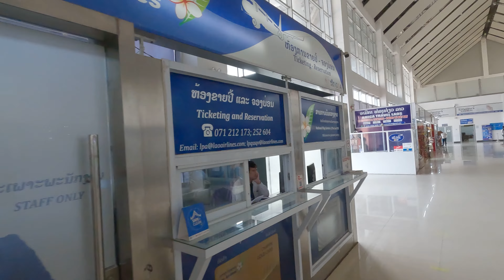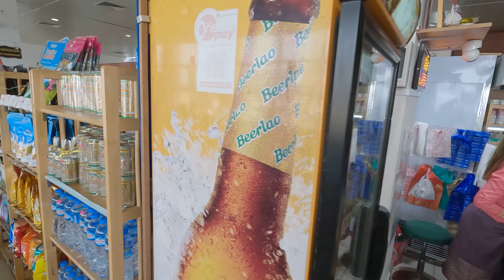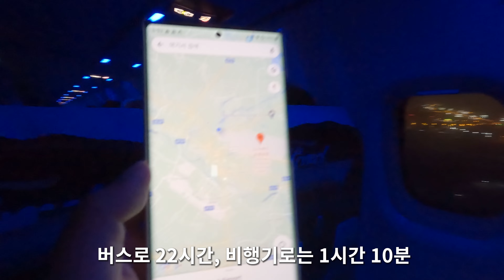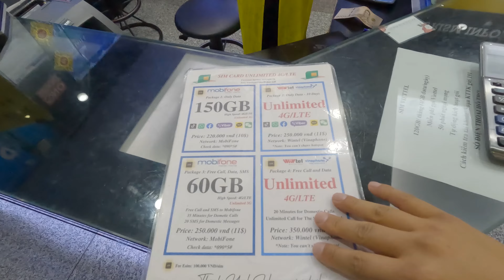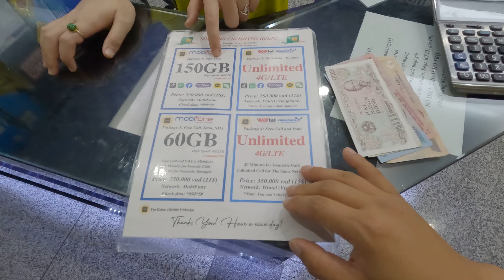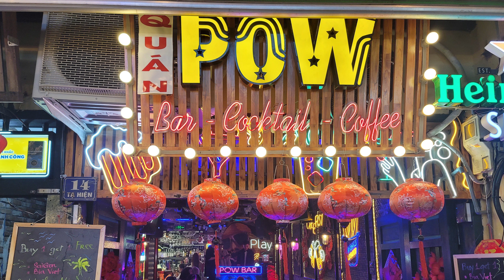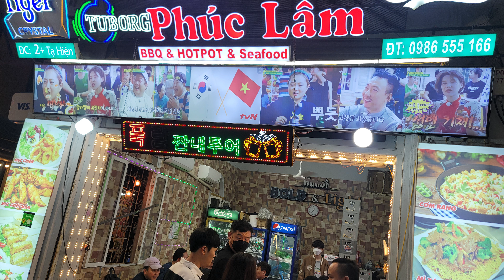12년만에 어메이징한 베트남 요양 입국기(인생에서 가장 빠르게 지나간 한달)ep490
10년간의 여행 일정
2021 터키 그리스
2022  캄보디아 태국 말레이시아 싱가포르 수마트라 발리 태국남부
2023 라오스 베트남  미국 중미 남미
2024 남아시아 + 동유럽 + 중동
2025  중동 + 동유럽 + 남유럽
2026  서유럽 북아프리카
2027 오세아니아 + 중앙아시아
2028  중앙아시아 + 아프리카 ​
2029 아프리카 + 동아시아 + 하와이
2030 겨울 여행(북극 시베리아 툰드라 감차카 알래스가 캐나다 북부 그린란드 아이슬란드 스발바르 제도)
2031 남극​과 일본 중국 대만